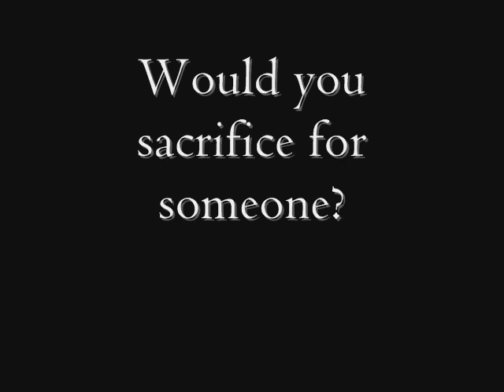The Vampire Diaries - sacrifice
♥ Autor: MaJuSgA
♥ Song: Audiomachine - Eterna genre
♥ Program: Windows Movie Maker